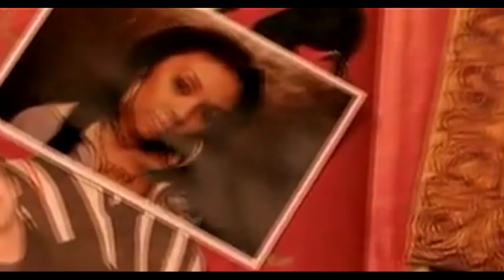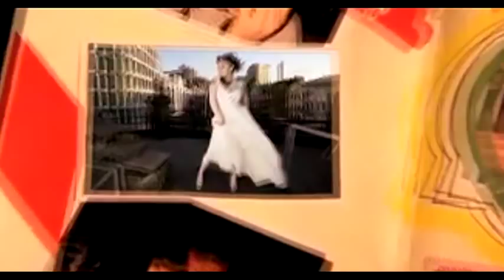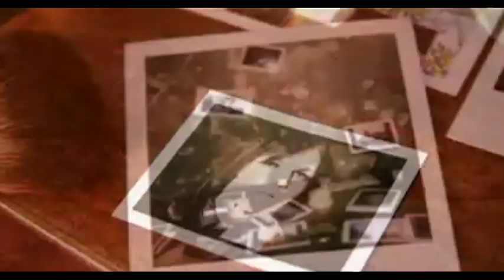Mutya Buena - Real Girl [OFFICIAL VIDEO]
NOTE: Before you all complain about the quality of the music video and the pitch change of the song: it's changed because of copyrights. If I would upload the regular video, YouTube would only block it globally.

Released from Mutya's debut album "Real Girl".